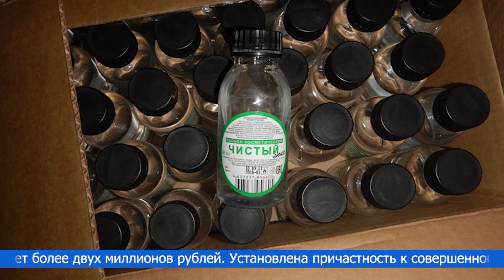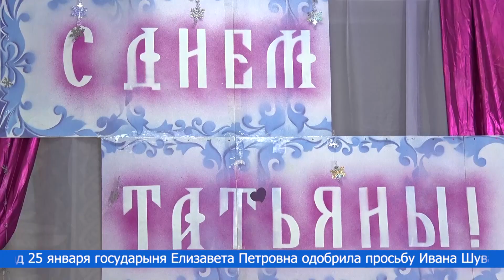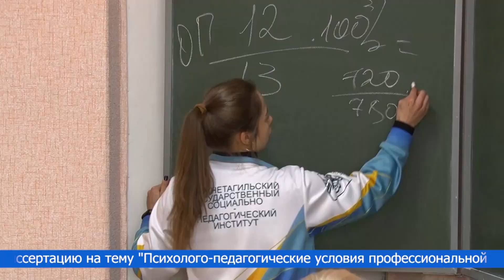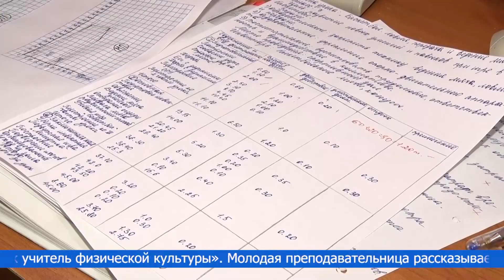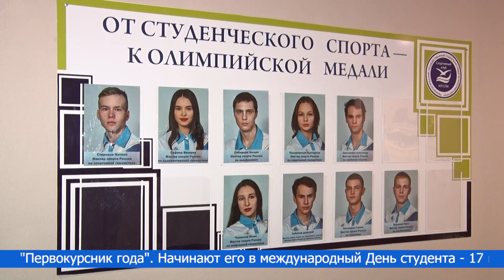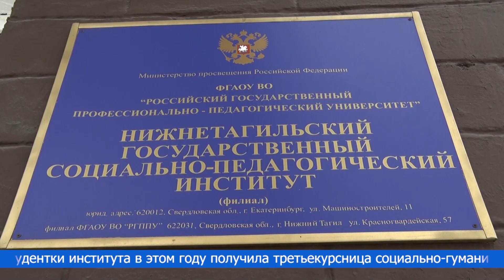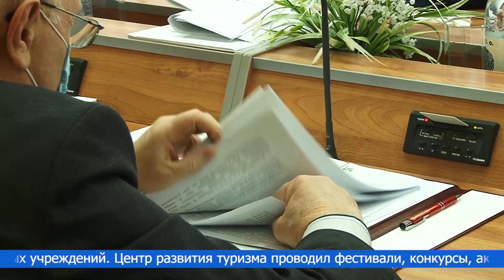Новости. Итоги дня 25.01.2022